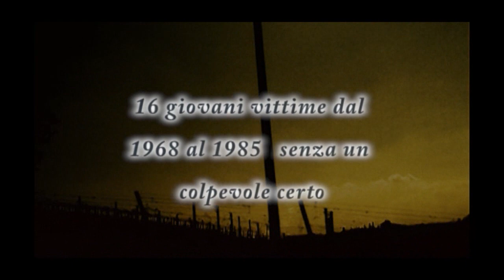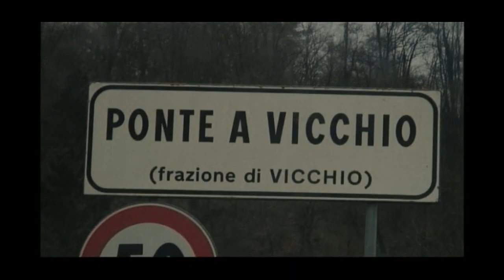mostro di Firenze - La zona oscura - viaggio nei luoghi del mostro